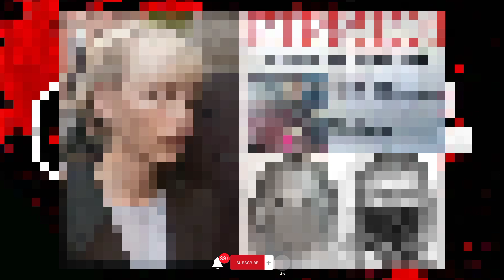Full Story of Sherri Papini - Why She kidnapped Herself for her Ex-Boyfriend.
After going missing for several week, Sherri is finally found but her story doesn't make sense to the police

True Crimes Cafe tries hard to ensure that all the information shared in our content is correct and consistent with real-life events. Since we relay information found through the research of multiple resources we cannot hold responsibility for the accuracy of the information given on this channel, although every care is given. True Crimes Cafe is an entertainment channel, not a reliable resource, and should not be used as such. Please get in touch if you want to discuss any changes or redactions. Content expresses my opinions and that of the guests, not my expertise.